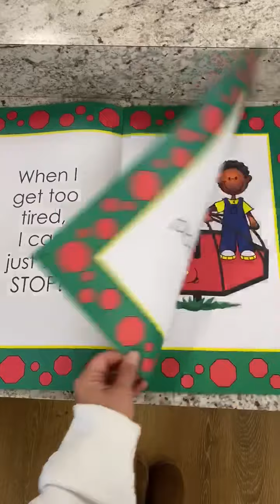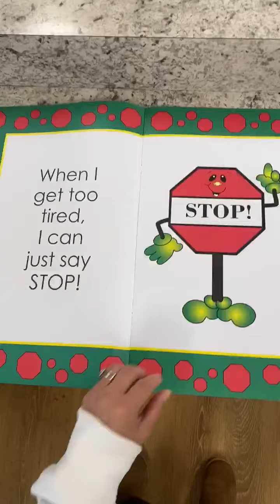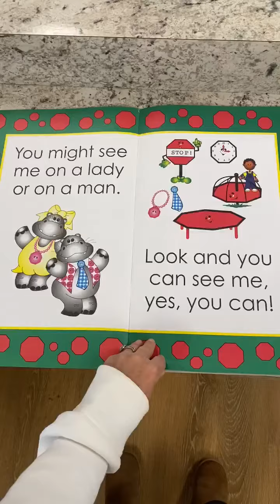Octagon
Octagon with Mrs Damon